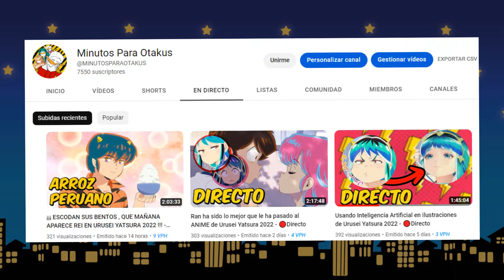Curiosidades y Referencias del Capitulo 5 Parte 2 de Urusei Yatsura 2022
Like para que no te escriban Cartas de Amor Falsas. , nah, nunca te escribirán cartas de amor, aceptalo XD

Y bueno, aqui tienen el clasico capitulo de Urusei Yatsura ahora traido en

            Bye otakus del mundo